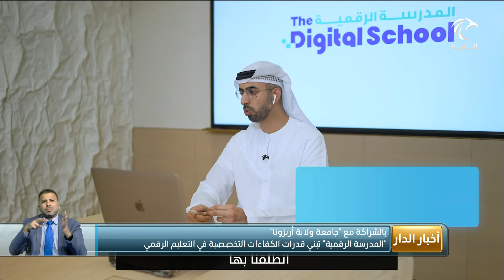أخبار الدار | "المدرسة الرقمية" تبني قدرات الكفاءات التخصصية في التعليم الرقمي